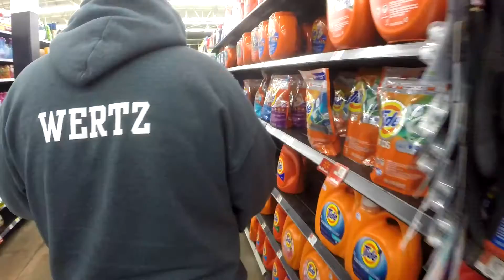ACCIDENT IN WALMART! | New York Vlog #1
Make Sure To Follow Us On Other Social Media! :)